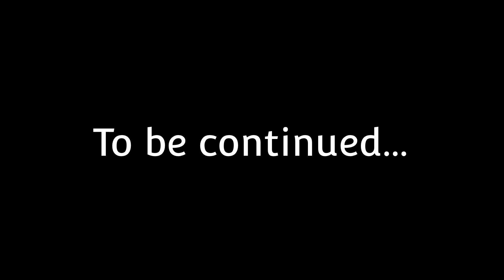How To Draw Allu Arjun PART - 1| Pushpa Drawing | How To Draw Eyes Tutorial | Pushpa Sketch Tutorial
Pencil and Shades

How To Draw Allu Arjun | Pushpa Drawing | How To Draw Eyes Tutorial | Pushpa Sketch Tutorial

IN THIS VIDEO I SHOW STARTING PART OF ALLU ARJUN (PUSHPA) SKETCH. AND HOW TO DRAW EYES STEP BY STEP FOR BEGINNERS.

Cover topics:
Easy sketch
Very easy
Sketch
In hindi
Drawing tutorial
For beginners
Grid method drawing
Pushpa